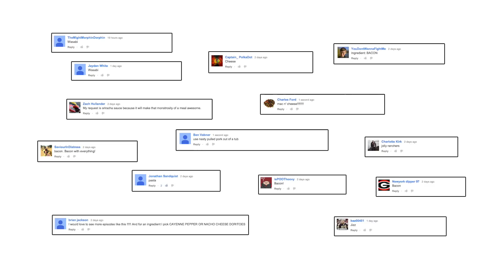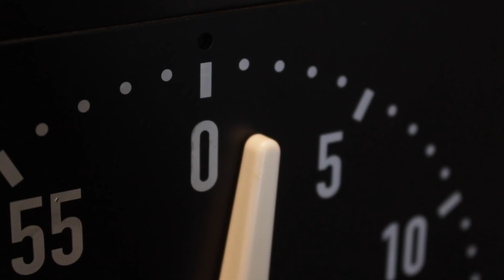COOK OFF w/ 5 Mystery Ingredients JP VS Julia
JP and Julia face off against the clock to each make 1 stunning dish using the 5 randomly chosen ingredients, YOU the audience chose.

Mystery Ingredients:
• Nasty tub of Pulled Pork
• Mac N Cheese
• Bacon
• Doritos
• Jolly Ranchers

JP & JULIA CHANNEL!!

🍔Social Media Links🍔  @HellthyJunkFood
Julia's Dish - Bacon Wrapped Sushi
700 Calories Per Roll
Prep:  5 min  Cook:  25 min
Ingredients:
Doritos
Mac & Cheese
Pulled Pork
Bacon
Jolly Ranchers
Wasabi Powder
Soy Sauce
Sriracha
Rice Wine Vinegar
Sesame Oil / Sesame Seeds

Directions:
Make your bacon weave and bake for 20 minutes at 425°F.  For the remaining 3-5 minutes grill the side that isn't fully cooked.
Crush Doritos, Wasabi Powder and Sesame Oil in a bowl to use as garnish.
Mix Green Apple Jolly Ranchers Wasabi Powder Soy Sauce Rice Wine Vinegar and Sesame Oil to create a sauce to mix in with the pulled pork.
Chopped up the Mac & Cheese and mix in some Sriracha for heat.
Cut the bacon weave in half the long way and add your spicy pulled pork mac and cheese sesame seeds and roll it up.
Slice into sushi roll size plate with sprinkled sesame seeds and Dorito garnish along with some Sriracha drizzle.

JP's Dish - Fried Dorito Crusted Mac & Cheese Sandwich
850 Calories Per Sandwich
Prep:  15 min  Cook:  15 min
Ingredients:
Doritos
Mac & Cheese
Pulled Pork
Bacon
Jolly Ranchers
Egg Wash / Flour
Ketchup
Worcestershire
Rice Wine Vinegar
Beer

Directions:
Grab a handful of mac & cheese and toss it into flour, egg wash and crushed Doritos and slap it on the grill and form it into a round patty.
Do this twice, so you can have a top and bottom bun.
Grill some bacon and pulled pork along with some mac and cheese.
Mix Cherry & Blue Raspberry Jolly Ranchers with ketchup, beer, Worcestershire, rice wine vinegar and beer until boil.  Reduce by half.  Add more beer and ketchup as necessary and make sure to keep stirring to avoid the candy from sticking.
Plate with a mac and cheese bun, the pulled pork mixture, bacon strips, Jolly Rancher sauce and top with a mac and cheese bun.
Plate with ketchup and parsley for garnish.